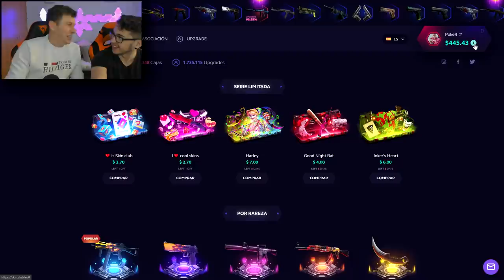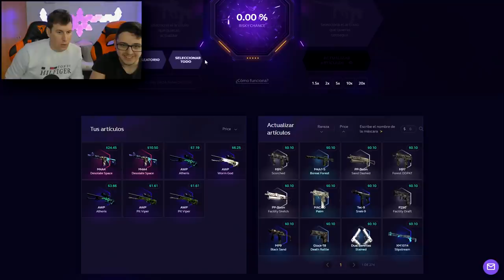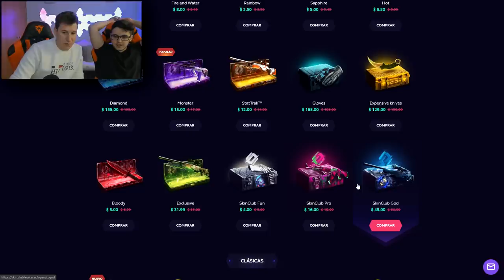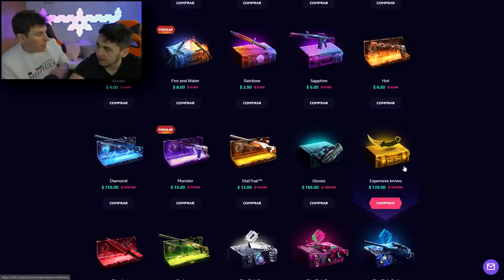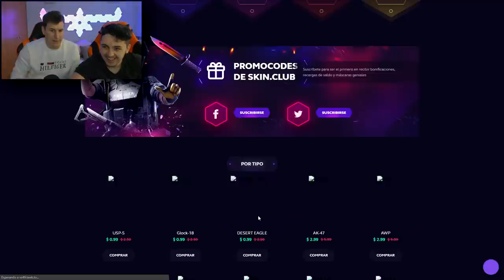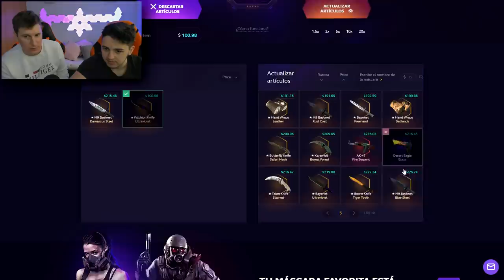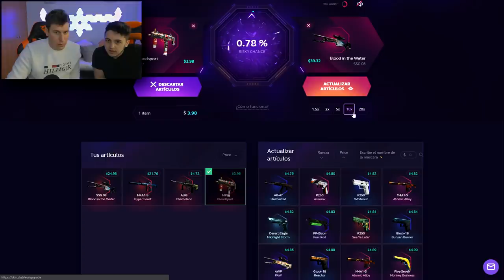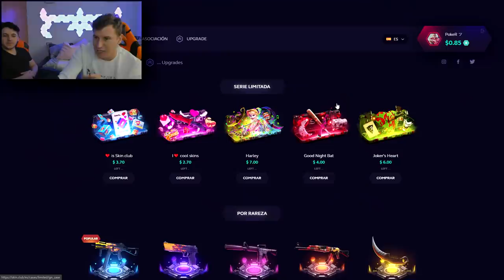CONSIGO LO IMPOSIBLE UPGRADE AL 0,69%